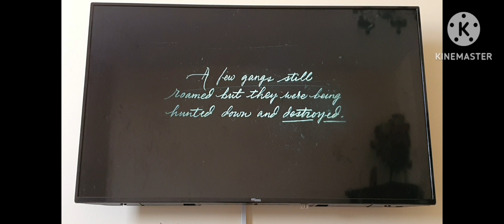Finding shelter in rdr2]part 1 gamplay]RDR2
hello this is my first video on this channel an i am s palying a game called rdr2 by rockstar and hope u like it and if u leave a like and subscribe my channel ir my brother channel